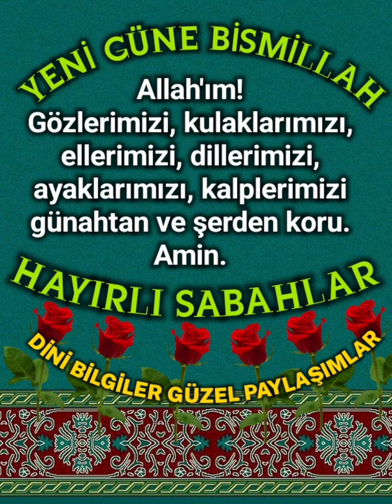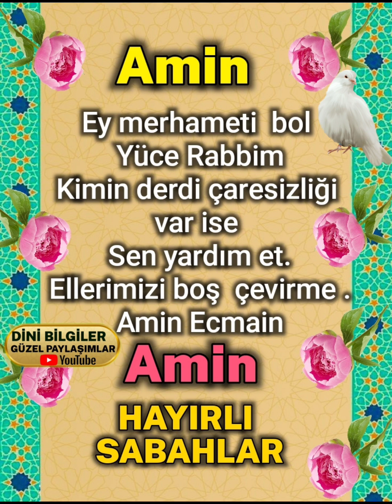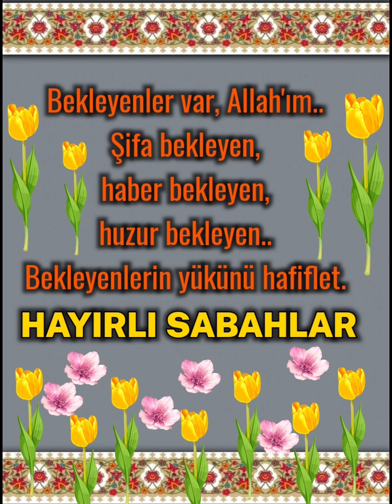Yeni Günümüz hayırlı olsun inşallah Hayırlı sabahlar